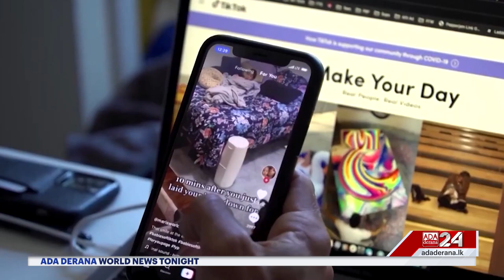World News Tonight | 21st October 2024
➡️ Indonesian leader swears in new cabinet
➡️ Trump focuses in on “must win” Pennsylvania
➡️ Dozens killed in Israeli attack in northern Gaza